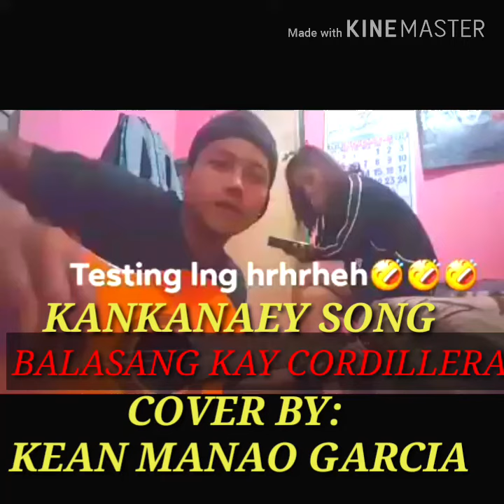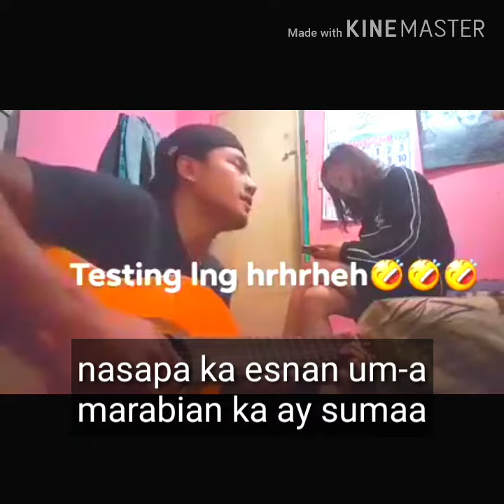KANKANAEY SONG BALASANG KA'Y CORDILLERA COVER BY KEAN MANAO GARCIA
KANKANAEY SONG
TITLED:BALASANG KAY CORDILLERA
COVER SONG BY: KEAN MANAO GARCIA
THIS SONG COVER BY YOUNG BOY FROM BALBALAN TABUK,PROVINCE OF KALINGA

As i thank them sincerly.